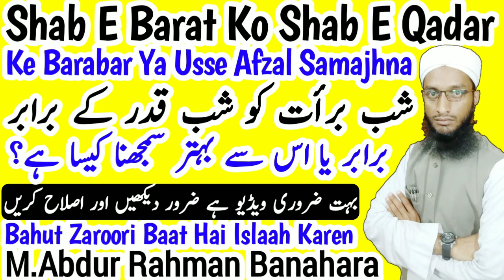Shab e barat ko shab e qadar ke barabar ya us se afzal samajhna | shab e barat 2020 new bayan | MARB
Shab e barat aur shab e qadar ko ik samajhna ya shab e barat ko shab e qadar ke barabar samajhna ya shab e barat ko shab e qadar se afzal wo behtar samajhna kaisa hai new bayan shab e barat 2019 by maulana Abdur Rahman Banahara MARB Deeni Malumaat